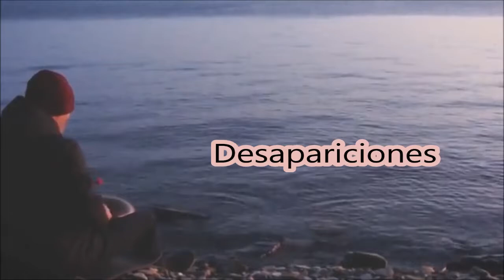DESAPARICIONES | poemas sensuales en EL BUNKER | MarelArt